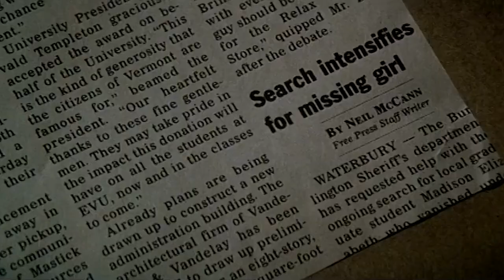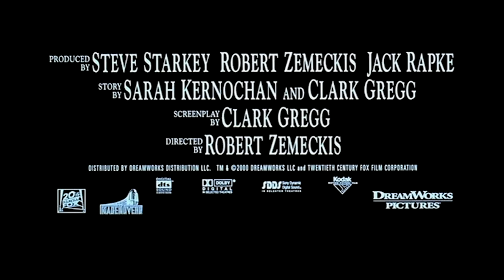What Lies Beneath (2000) Trailer #1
Check out the official What Lies Beneath Trailer starring Harrison Ford and Michelle Pfeiffer!

Starring: Harrison Ford, Michelle Pfeiffer, Diana Scarwid
Synopsis: It had been a year since Dr. Norman Spencer (Harrison Ford) betrayed his beautiful wife Claire (Michelle Pfeiffer). But with Claire oblivious to the truth, Norman's life and marriage seem so perfect that when Claire tells him of hearing mysterious voices and seeing a young woman's image in their home, he dismisses her terror as delusion. Claire moves closer to the truth and it becomes clear that this apparition will not be dismissed, and has come back for Dr. Spencer and his beautiful wife.